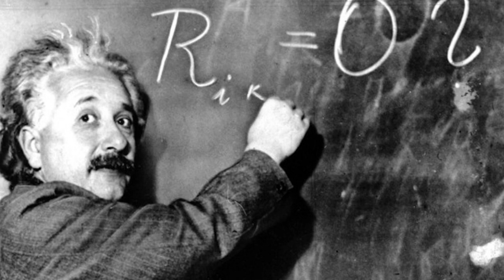Batang Quiapo episode 1 review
We review the pilot episode of the latest action series from actor-director Coco Martin.